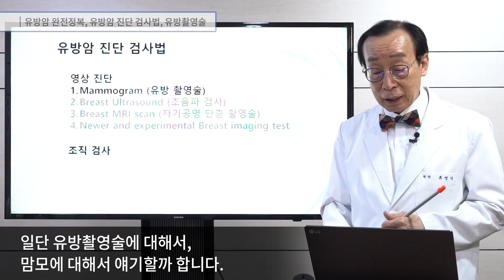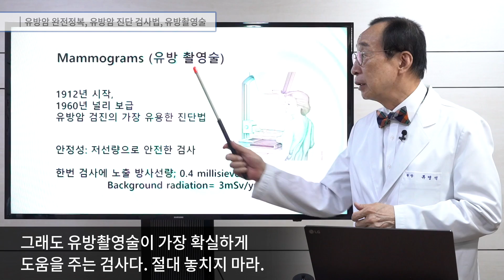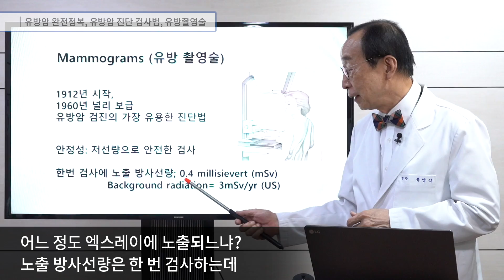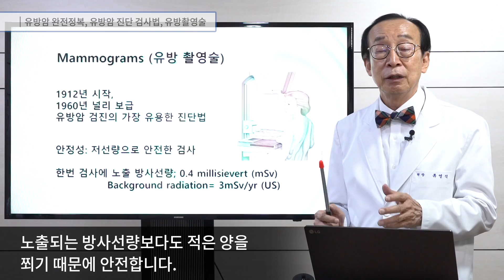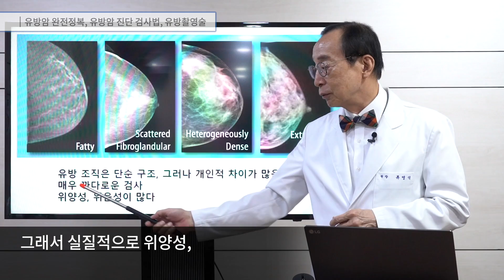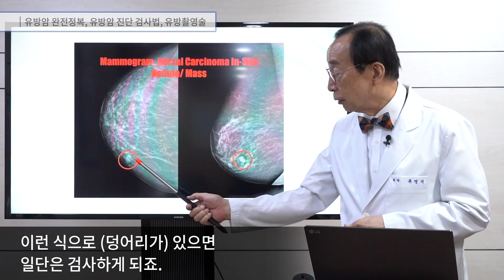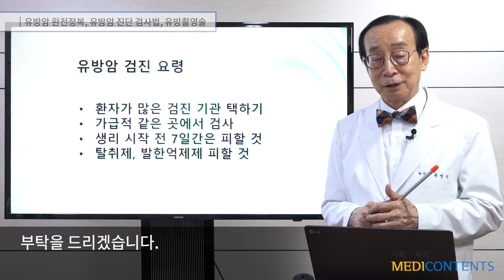[유방암 완전정복] 유방암 진단 검사법